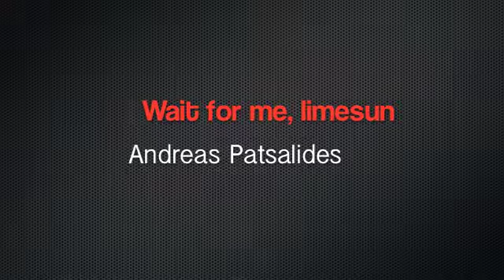Wait for me limesun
Stixoi / Mousiki: Andreas Patsalides

I got lost in your playful sounds again,
wait for me limesun, wait for me limesun.
On your shore I will try to shed my tears,

If I don't return
go on, shine, shine again,
for your light,
it will show me my way home.

for your light,
shows where all the gods were born.

The wind will give you something, that I wrote,
Won't you wait for me before you fall
into your shadows, into your shadows.

If you're reading what I wrote for you,
mist has captured me, mist has captured me.
Brother these shall be my last words,